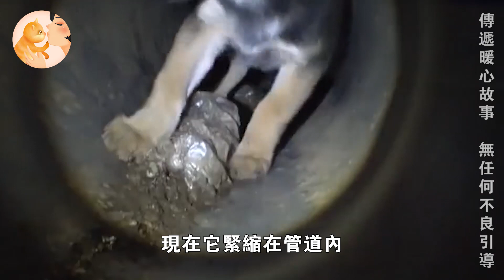兩隻剛出生的小奶狗被人扔進下水道，狗媽無法救出自己的孩子，只能看著狗寶寶無助的哀嚎！動物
受傷小牛四肢被凍僵，多虧好心老人溫暖救助，小牛獲救後竟做出暖心舉動
天鵝寶寶被困在鐵絲網無法脫身，好心男子溫柔救助，天鵝媽媽竟帶一群寶寶做出驚人舉動
小狐狸卡頭瀕死，好心大叔將其救出，被救後的小狐狸居然做出了令人震驚的舉動
饿晕小老虎被女子救起，放生十年後重逢見恩人，试探嗅闻后反应让人鼻酸
小象受困泥潭5小時，母象無助嘶吼5小時攔車救崽，獲救後竟對人類做出震撼舉動